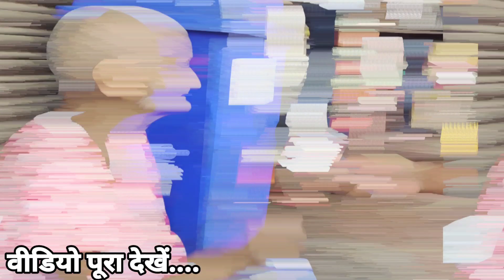करोड़ों की मालकिन ग्रेजुएट दादी भीख मांगने को मजबूर।। graduate dadi chandani chowk new delhi।।